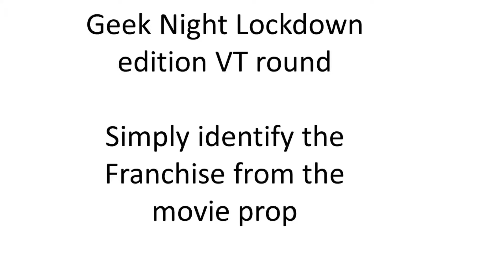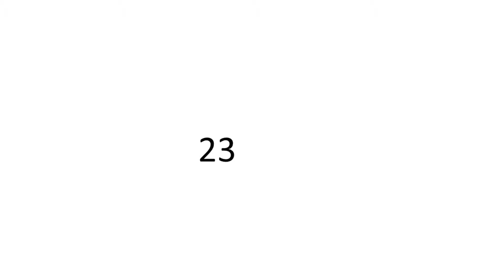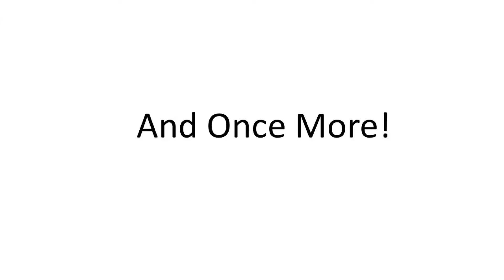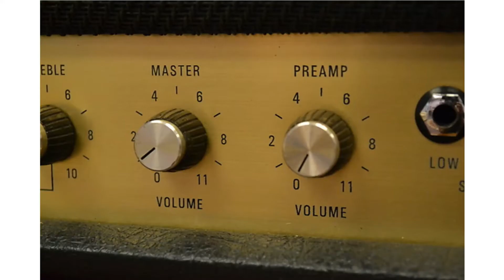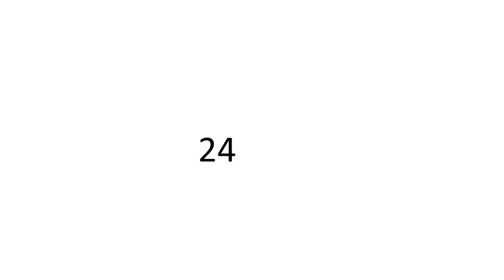Geek Night quiz lockdown edition 14. Props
Simply identify the franchise from the prop